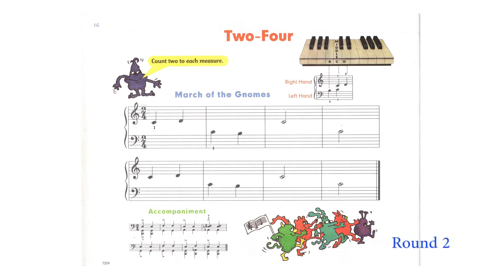Kid Piano Course : Two Four / March of the Gnomes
POCO Academy

POCO TV / The Variety TV on Youtube